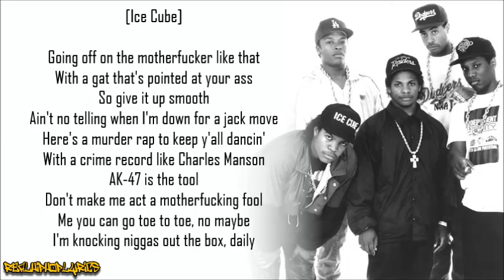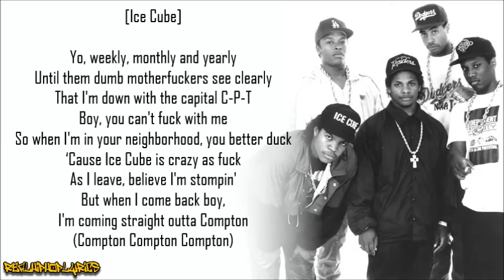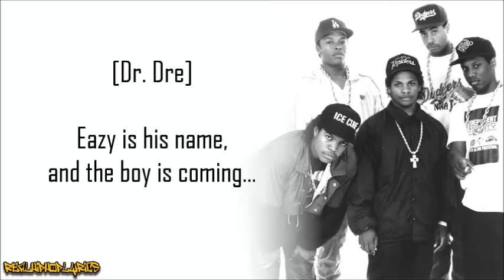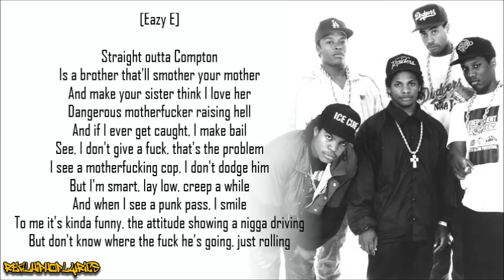N.W.A. - Straight Outta Compton (Lyrics)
Artist/Group: N.W.A.
Album: Straight Outta Compton
Released: 1988
Label: Ruthless/Priority

"Straight Outta Compton" is a song by American hip hop group N.W.A. It was released on July 10, 1988 as the lead single from their debut album of the same name. It also appears on N.W.A's Greatest Hits with an extended mix and The Best of N.W.A: The Strength of Street Knowledge. It was voted number 19 on About.com's Top 100 Rap Songs, and is ranked number 6 on VH1's 100 Greatest Songs of Hip Hop.

In 2015, "Straight Outta Compton" debuted at number 38 on the Billboard Hot 100 on the issue dated September 5, 2015 as a result of the recent releases of the film of the same name and Dr. Dre's Compton; it was the highest debut on the chart that week. This became the group's first top 40 hit song, in large part due to lack of airplay since N.W.A was banned from many radio stations in the 1980s, charting 27 years after its initial release and 24 years since the group originally disbanded.

The opening verse is rapped by Ice Cube. MC Ren delivers the second, and Eazy-E the third verse. Dr. Dre does the intro as well as introducing Eazy E's verse.

The song, especially Ice Cube's verse is referenced quite often by rappers, and not infrequently by Cube himself. In the song "Compton" by The Game, he says "Nigga I'ma keep on stompin' comin' straight outta Compton".